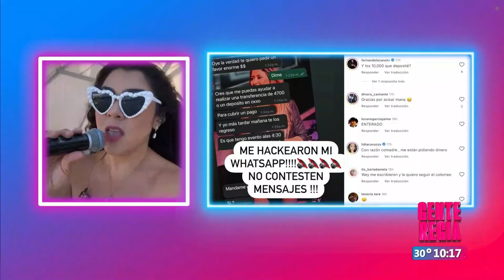Emily ya recuperó su WhatsApp: advierte a gente estafada | Gente Regia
En un momento de distracción Emily cayo en la trampa de una estafa y lo platicó paso a paso.